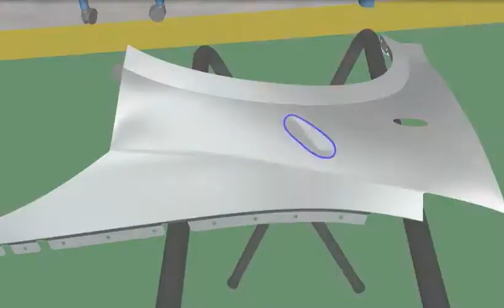Auto Body Repair, Denting And Painting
Auto Body Repair, Denting, and Painting course will have the fundamental knowledge of various denting and painting processes, so that you can carry out basic repair, denting and painting activities. You will also learn about the usage of various tools in the denting and painting process and personal protective equipment and vehicle safety accessories that are used while working in a workshop.